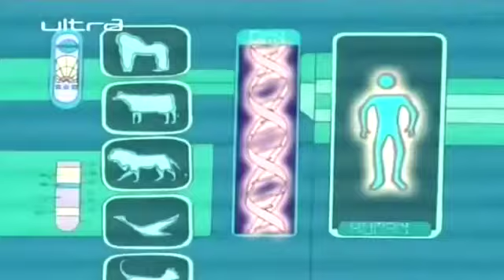Super Spijunke - Poslednji Modni Krik (S01 EP15) Na Srpskom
🔴 Crtani Filmovi Plus 🔴